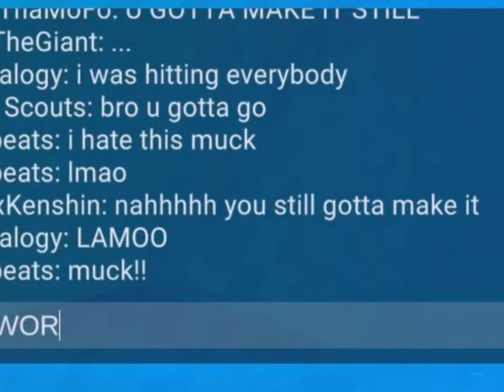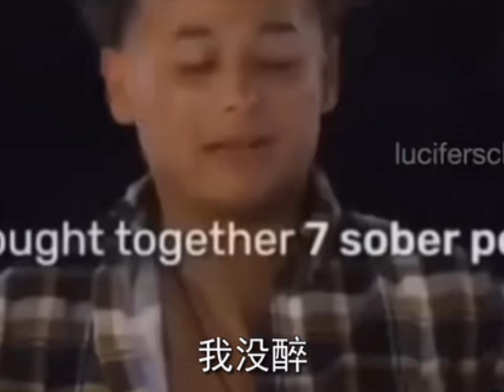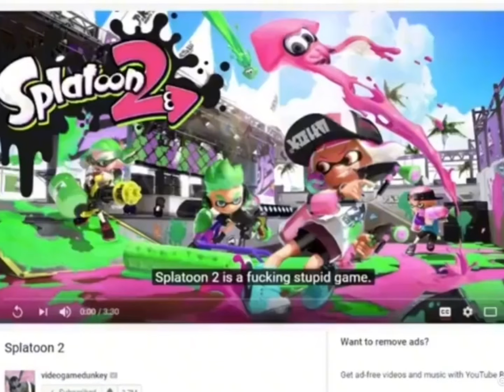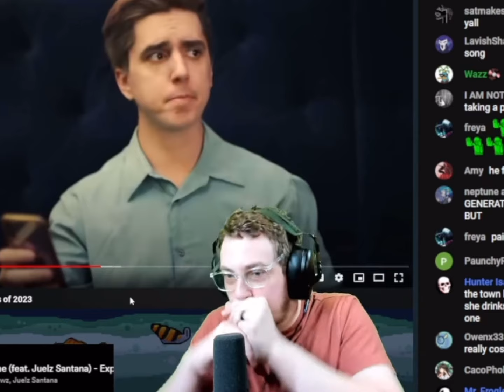vocal stim compilation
explodes
just wanted to do my rendition :3